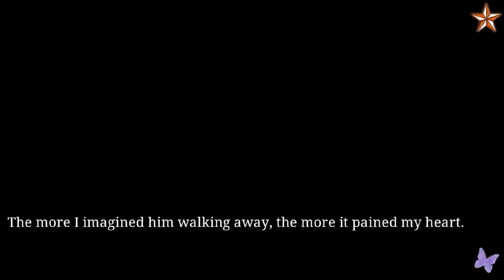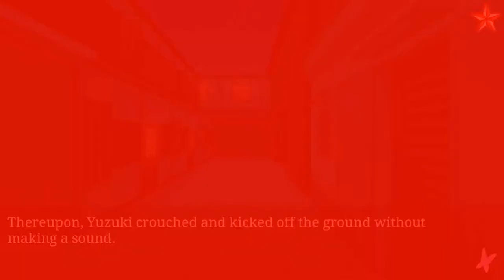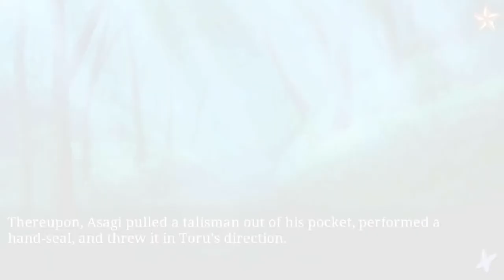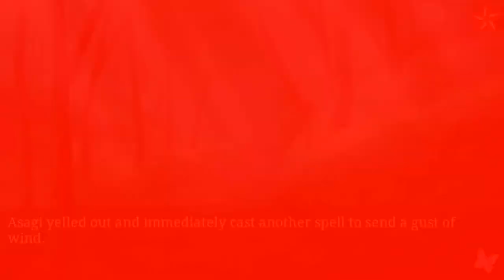Ninja Shadow Toru Ch 10